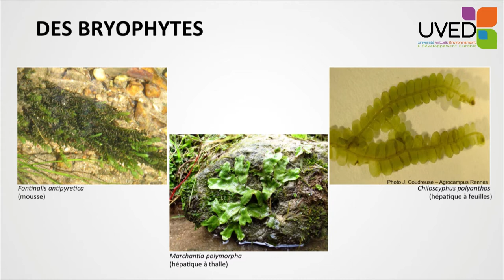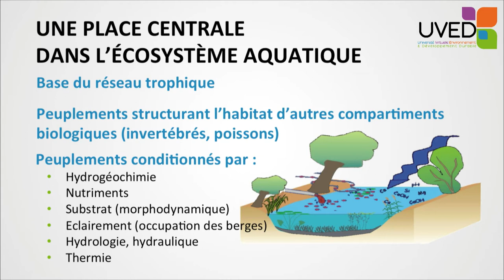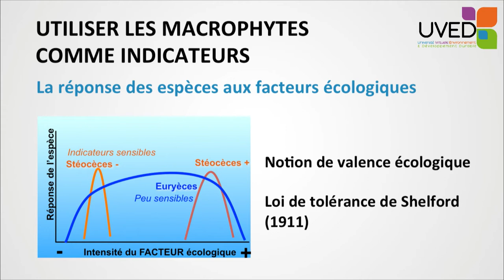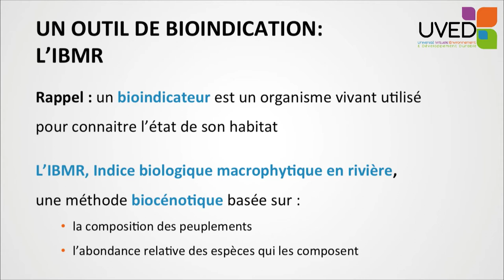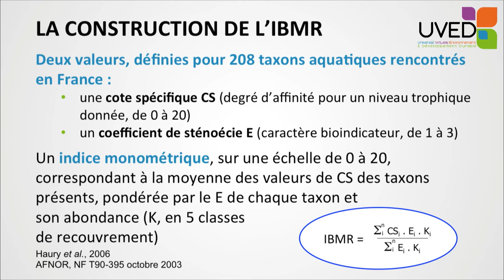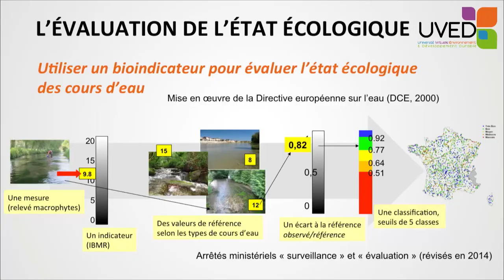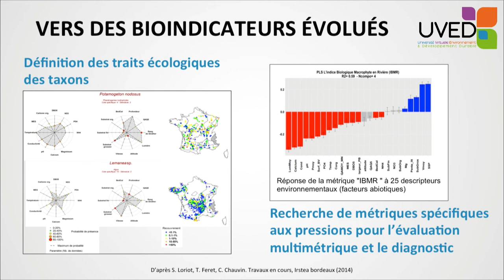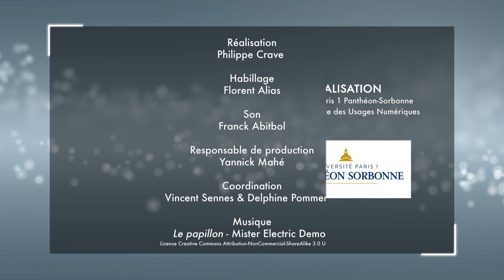Les végétaux aquatiques : de la biodiversité à la bioindication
Cette intervention de Christian Chauvin porte sur les végétaux aquatiques des cours d'eau. Après une définition des macrophytes et quelques précisions concernant leur fonctionnement d'un point de vue écologique, il revient sur leur utilisation en tant que bioindicateur de la qualité des cours d'eau.